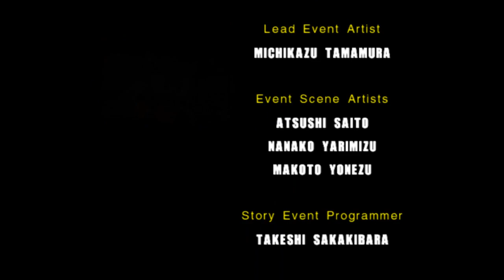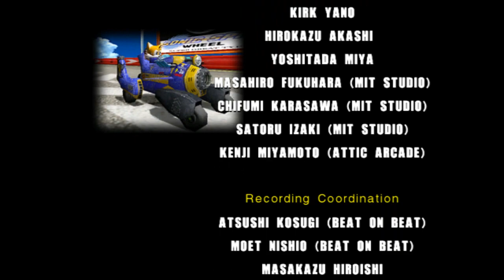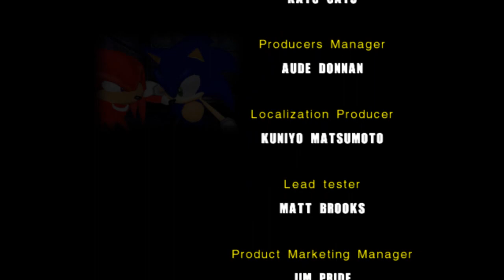Sonic Adventure 2 Battle - Capitulo 12: Final Rush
En esta ocasión voy a jugar yo solo, y para empezar he decidido hacerlo con uno de mis juegos preferidos, el Sonic Adventure 2 Battle de la SEGA que aun molaba.